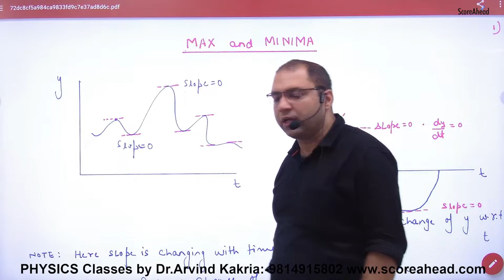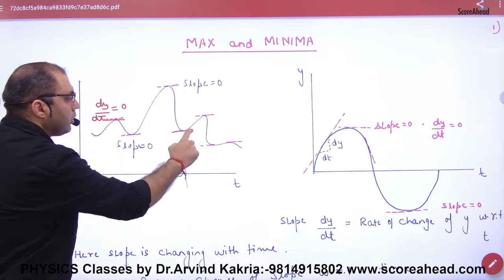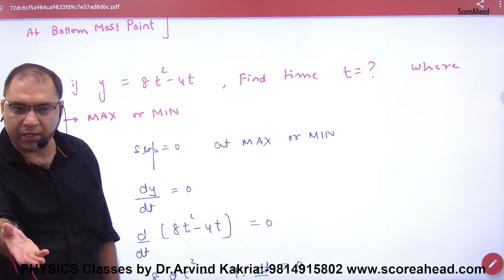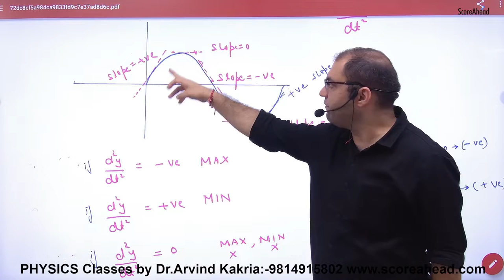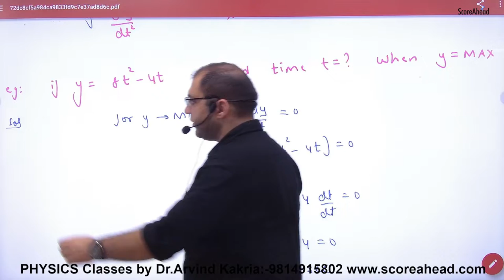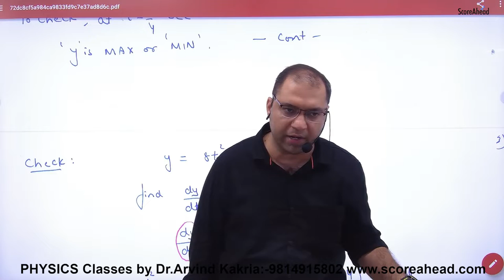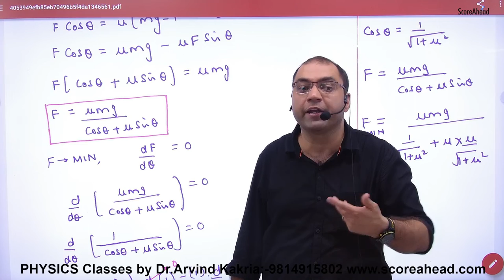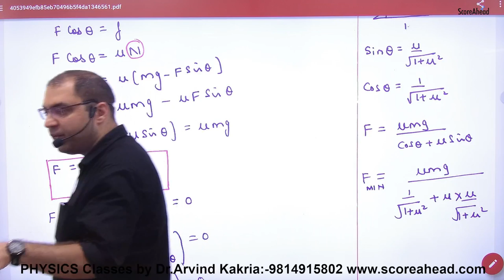Maxima and Minima